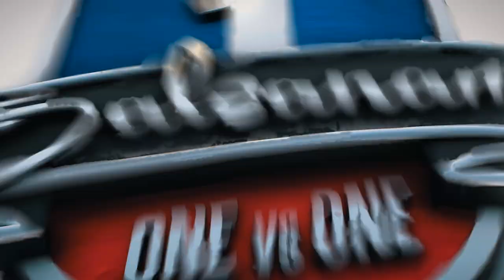SALSANAMA' 2020 : NATALIA CAPUTO VS PALMA DESIREE - AMATEUR WOMEN - 112